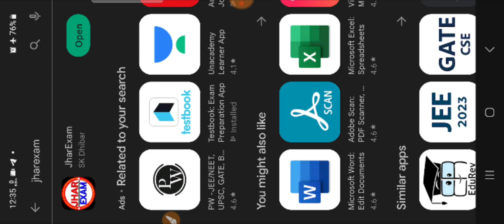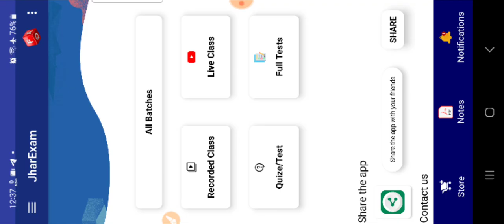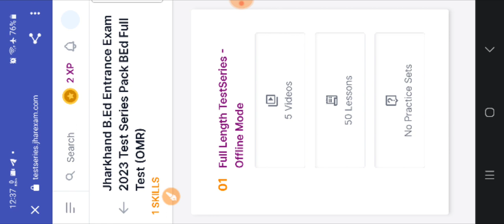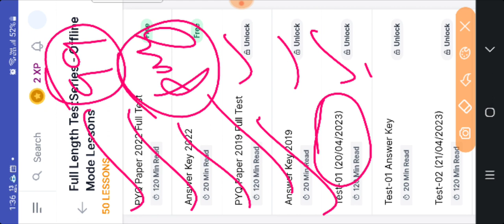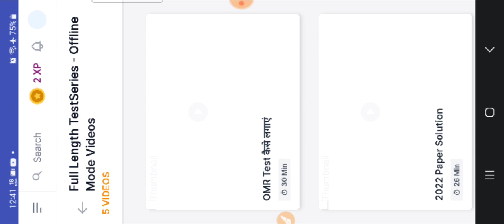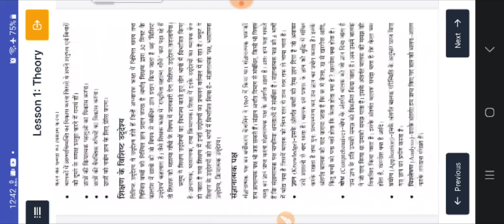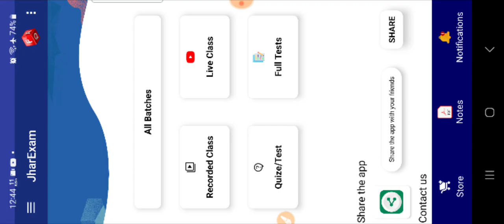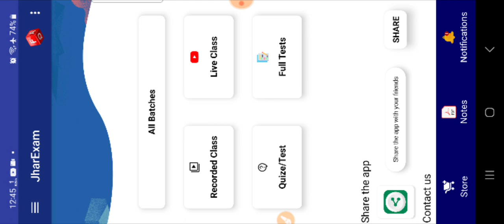Jharkhand B.Ed Cut off Marks 2023 || BEd Cut off 2023 | BEd Exam 2023 || JCECEB Bed Exam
Your Queries-
Jharkhand b.Ed entrance exam 2023 kab hogi
Jharkhand b.Ed entrance exam date 2023
how to download Jharkhand b.Ed Entrance Exam admit Card 2023
Jharkhand b.Ed cut off marks 2023
Jharkhand entrance exam 2023 adhik marks kaise uthaen
list of Jharkhand b.Ed government college in Jharkhand
Jharkhand bed cut off

 registration, Jharkhand bed form registration kaise karen, bed 2023, Jharkhand bed 2023, jharkhand bed admission 2023, jharkhand bed admission 2023-25